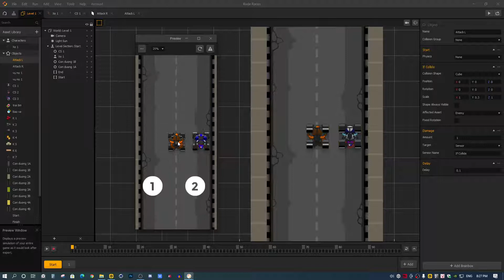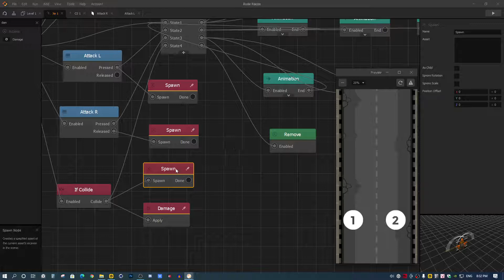Buildbox - 10 - Sắp xếp thứ tự hiển thị hình ảnh của một nhân vật (Animation)